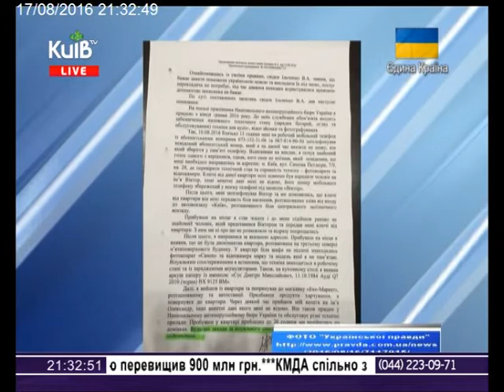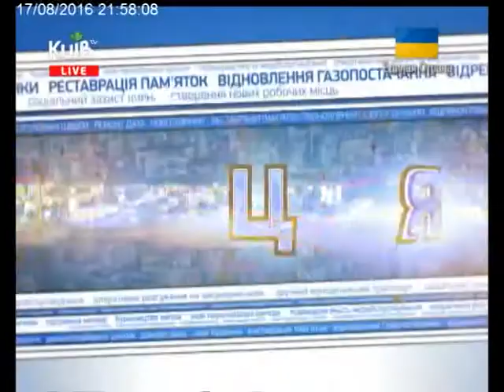17.08.16 Столиця 21.20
Міжнародна правозахисна організація Freedom House вважає, що конфлікт між силовими структурами в Україні ставить під загрозу боротьбу з корупцією і реформу прокуратури. Формування ефективної державної політики у сфері екологічної та енергетичної безпеки. Реалізація принципово нової енергетичної стратегії України. Ризики, з якими стикаються громадяни України в існуючих умовах життєдіяльності та професійної діяльності. Безпечність курсу влади, спрямованого на скорочення споживання природного газу і спалювання замість нього вугілля на теплових електростанціях країни. За сім місяців 2016 року слідчими військової прокуратури розслідувано 127 проваджень про хабарництво 171-єї особи - заступник Генерального прокурора - головний військовий прокурор Анатолій Матіос.  Генеральна прокуратура викликала на допит на 19 серпня колишнього міністра доходів і зборів Олександра Клименка. Міністр внутрішніх справ Арсен Аваков подав Президенту проект скорочення штату генеральських посад і звань зі 194 до 95 у відомствах, що входять в сферу управління МВС.